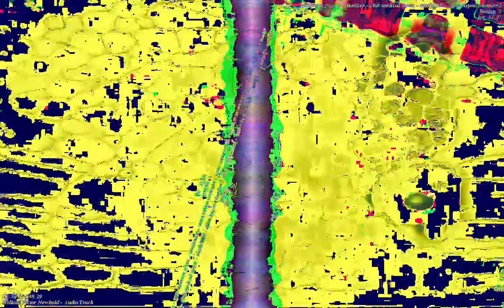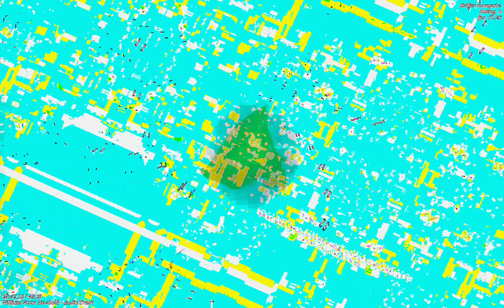[EPILEPSY WARNING] Movie 23 01 13 00h43m28s *Photosensitivity Warning*